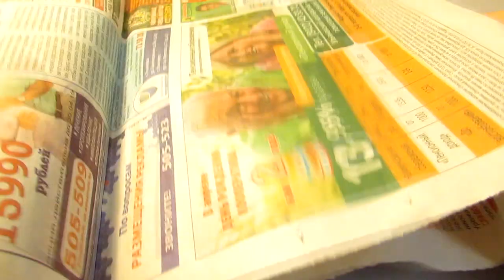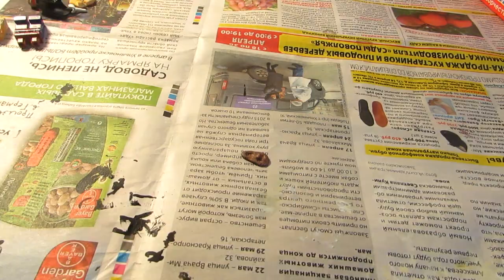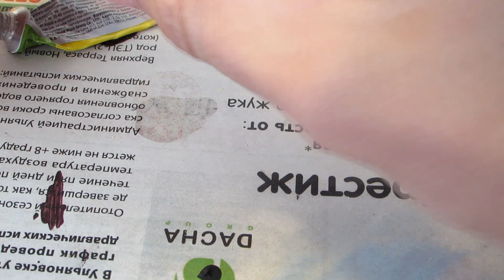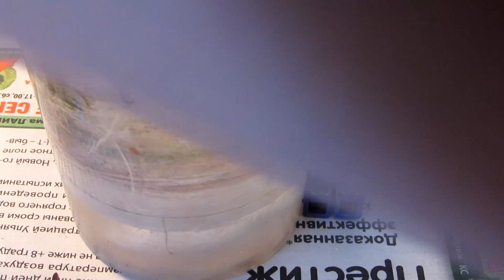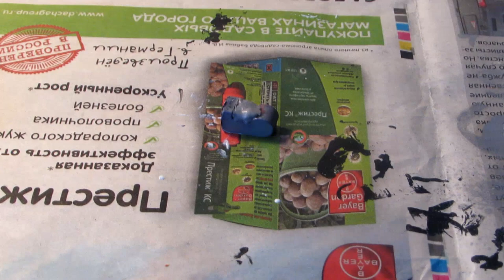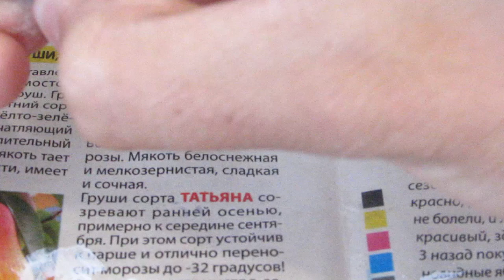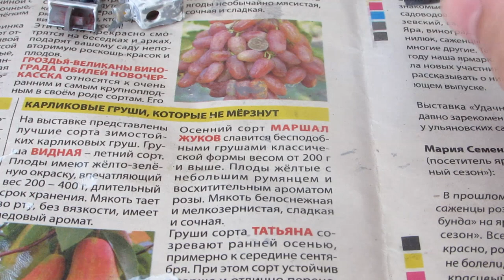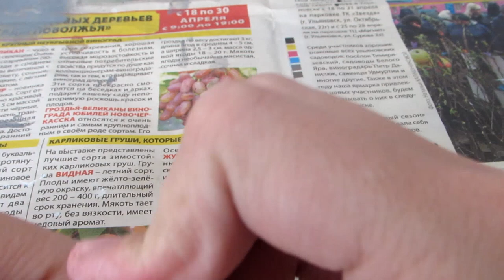Лего Слендрина своими руками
Изготовление самодельной LEGO-минифигурки Слендрины.